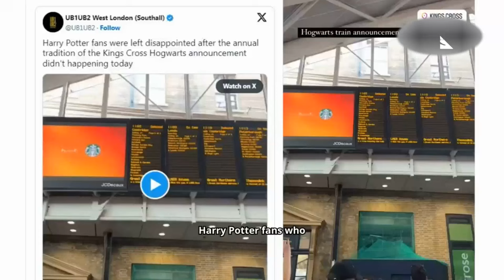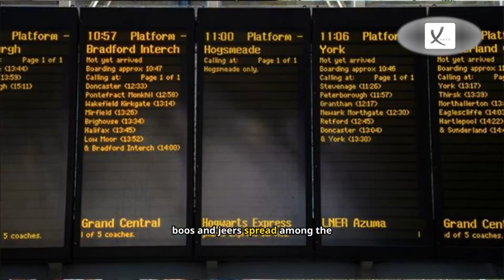Harry Potter Fans Boo As King's Cross Countdown Ends In Disappointment - VAXA Post